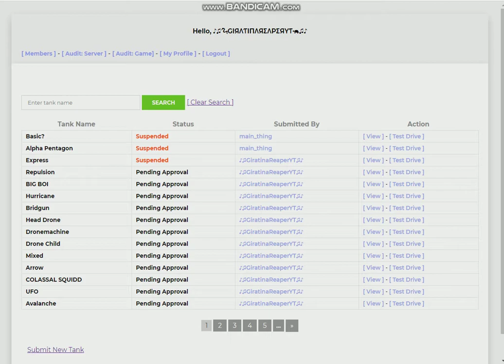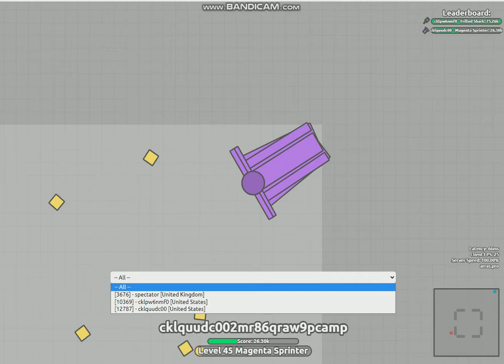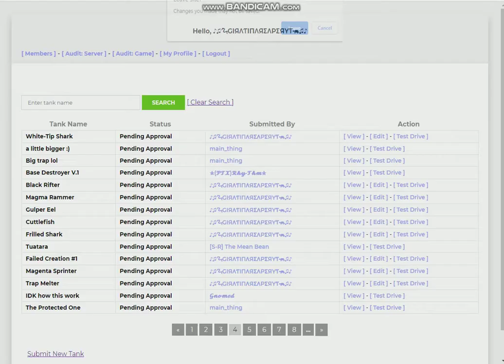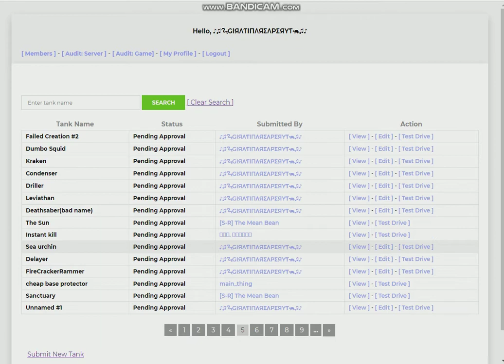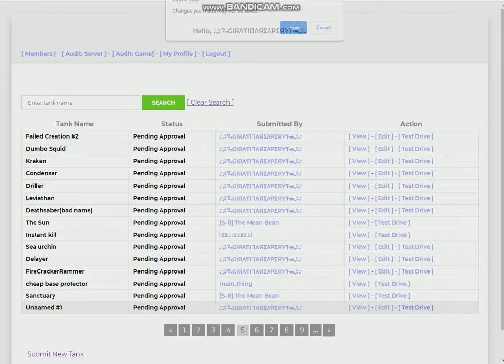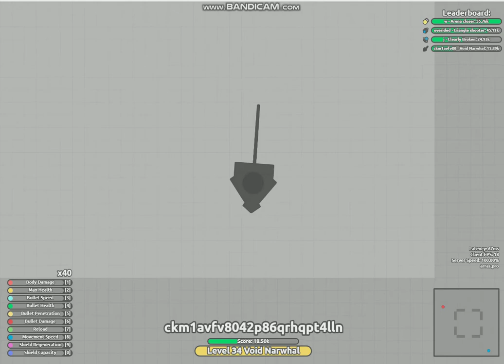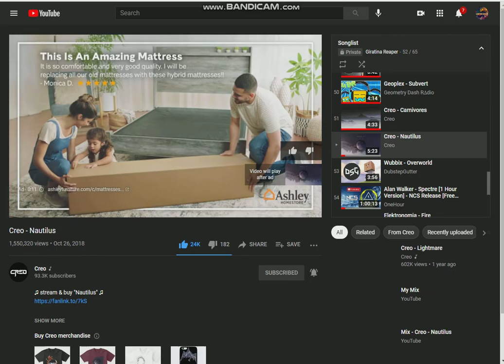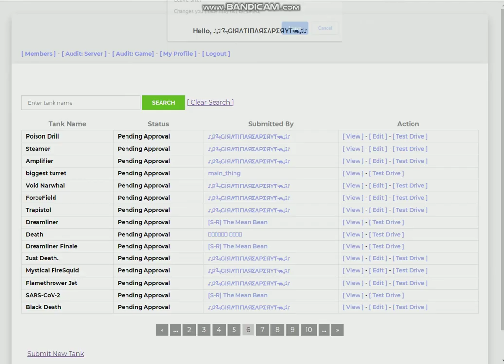My FTB Tanks 4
Song 1: Geoplex - Subvert
Song 2: Creo - Carnivores
Song 3: Wubbix - Overworld

RIP there was a part in the middle where there was an ad fuq